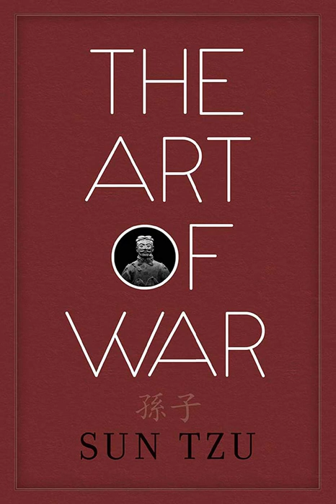The Art of War by Sun Tzu- The greatest military strategy- Audiobook- YouTube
Reading of "The Art of War" by Sun Tzu.
Twenty-Five Hundred years ago, Sun Tzu wrote this classic book of military strategy based on Chinese warfare and military thought. Since that time, all levels of the military have used the teaching of Sun Tzu in warfare and civilization has adapted these teachings for use in politics, business, and everyday life. The Art of War is a book that should be used to gain an advantage over opponents in the boardroom and battlefield alike.

Chapters:

     00:00   Part 1  Laying Plans
     04:30   Part 2  Waging War
     08:03   Part 3  Attack by Stratagem
     12:08   Part 4  Tactical Dispositions
     15:16   Part 5  Energy
     19:20   Part 6  Weak Points and Strong
     25:22   Part 7  Maneuvering
     30:52   Part 8  Variation in Tactics
     33:38   Part 9  The Army on the March
     41:15   Part10 Terrain
     47:47   Part11 The Nine Situations
01:00:09  Part12  The Attack by Fire
01:03:40  Part13  The Use of Spies